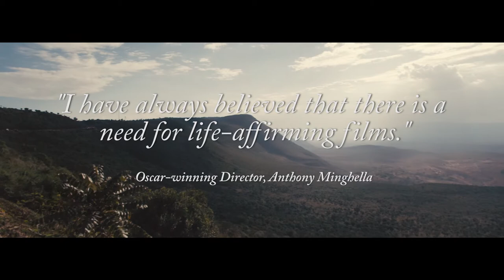Silverfish Showreel | Summer 2016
Welcome to Silverfish, here's our 2016 Summer Showreel.